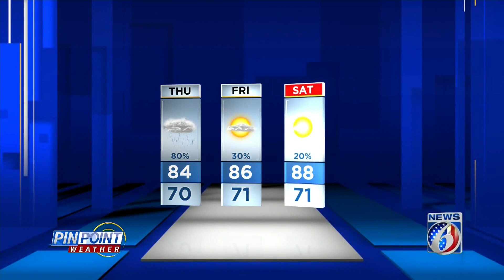News 6 evening video forecast -- 11/11/20